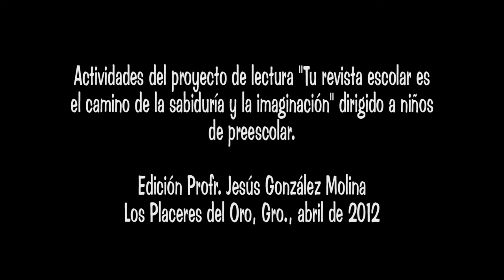La peor señora del mundo, actividades de lectura para preescolar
Jardín de Niños Manuel M. Ponce, actividades del libro "La peor señora del mundo" del autor Francisco Hinojosa, ilustrador Rafael Barajas "El Fisgón". Los Placeres del Oro, Gro., abril de 2012, Profr. Jesús González Molina. Leer es iniciativa.